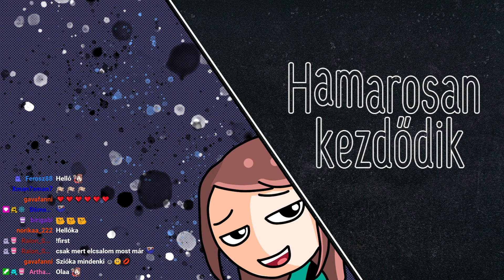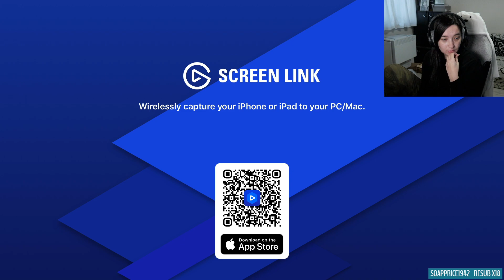pülüpülüpülü /2023. Jan. 24./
Streamben történt: 2023. Jan. 24.